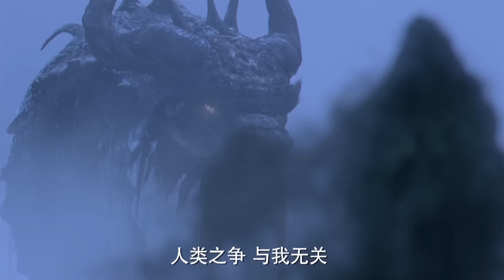MultiSub《亂世書》▶EP15 闔家滅門💢魏無羨絕望跳崖幸得腹黑神医出手相救💙撿回家後#肖戰 撒嬌攻略神醫老狐狸#成毅 ✡︎二人攜手同行共破江湖奇案匡扶天下正義⚔️陳情令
📢 @MQ_Cdrama 獨家首播《亂世書》Under the Troubled Time（8:00pm, GMT+8 ）準時更新~
📺 闔家滅門💢魏無羨絕望跳崖幸得腹黑神医出手相救💙撿回家後#肖戰 撒嬌攻略神醫老狐狸#成毅 ✡︎二人攜手同行共破江湖奇案匡扶天下正義⚔️陳情令

💬劇情簡介
       萬中無一的天才少年唐三（肖戰 飾）與酗酒的鐵匠父親唐昊（鐘鎮濤 飾）相依為命，唐三渴望母愛，但唐昊始終對妻子之事守口如瓶。直到唐三的雙生武魂覺醒，父親才告訴他只有成為鬥羅大陸的至強至勇，擁有強大的實力和內心，才有資格承受母親的消息。唐三不忘和父親的約定，先後在諾丁學苑和史蘭客學苑求學，與靈動俏皮的萌妹小舞（吳宣儀飾）、彪悍冷峻的星羅王子戴沐白（高泰宇飾）、熱衷藝術的輔助系魂師歐思客（劉潤南飾）、清冷的星羅名門少女朱竹清（劉美彤飾）、質樸善良的變種魂師馬紅俊（敖子逸飾）和七寶琉璃宗小公主寧榮榮（丁笑瀅飾），這六個性格各異的天才少年們在衝突和碰撞中不斷磨合，組成「史蘭客七怪」。唐三始終牢記老師玉小剛（辰亦儒飾）的教導，鍥而不捨地把廢武魂藍銀草修煉精進，風雨無阻，經過一番抽絲剝繭的調查，得知父母和武魂殿的恩怨，卻始終不改初心，憑著自己的恆心和實力克服重重困難。史蘭客七怪也在魂師學苑大賽上熱血晉級，最後不僅摘得決賽桂冠，站在鬥羅大陸巔峰，更是撥雲去霧，揭開武魂殿首宗比比東妄圖稱霸鬥羅大陸的陰謀。

0:00 💥全網首發💥《亂世書》Under the Troubled Time
1:40 Update Daily🔔8:00 GMT+8, 海外獨家放送✨
3:00 肖戰 跳崖被#成毅 撿回家💙俊俏少年撒嬌攻略腹黑老狐狸🦊